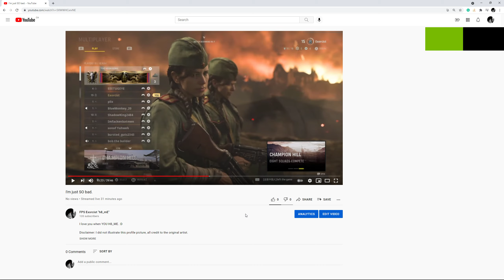My FOURTH Champion hill win.